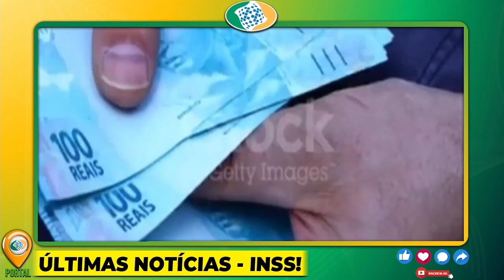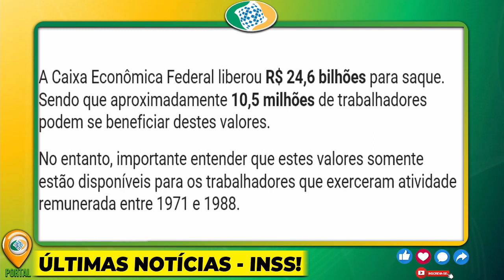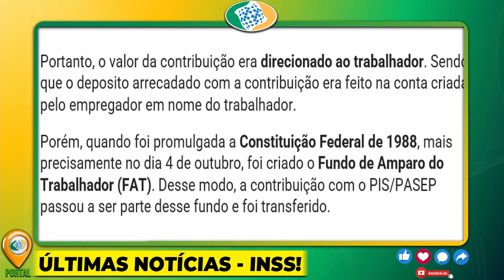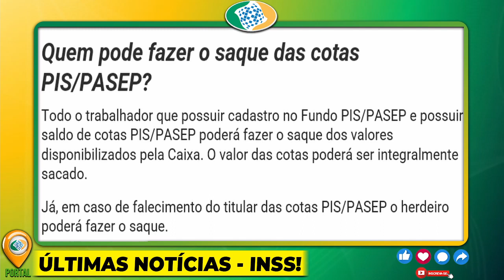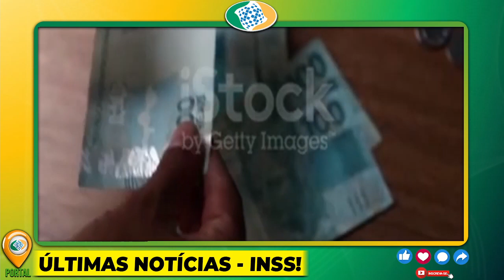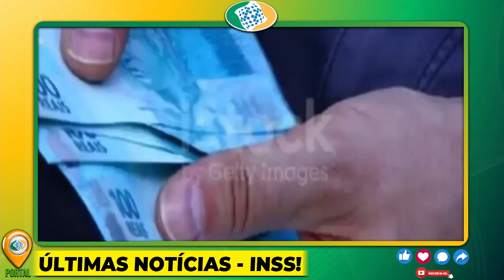Pagamento NA CONTA! OBRIGADO MEU DEUS É A MELHOR NOTÍCIA | APOSENTADOS SAQUE LIBERADO HOJE, ASSISTA!